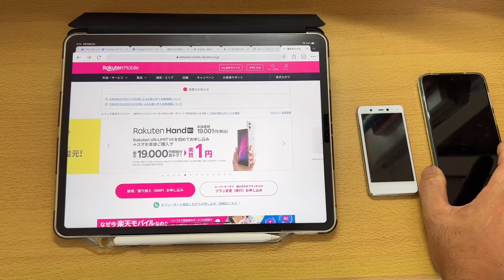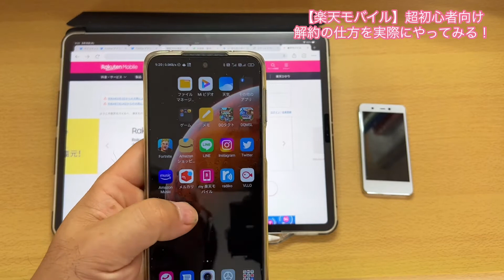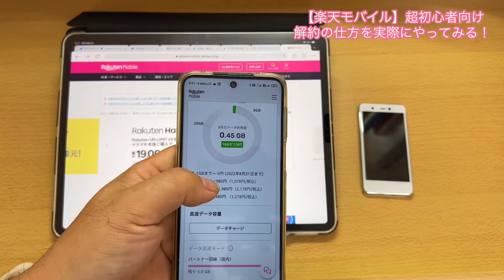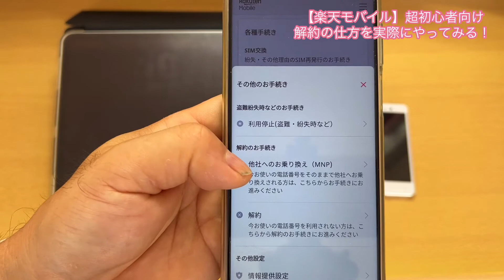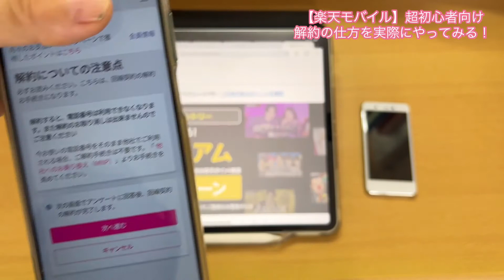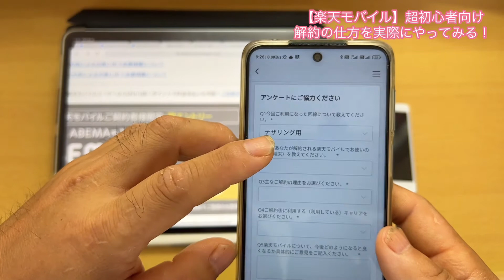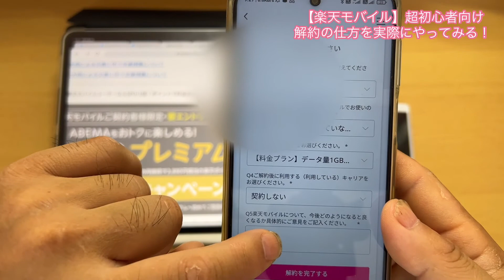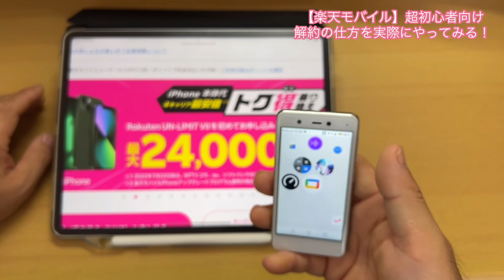【楽天モバイル雑談】超初心者向け！解約の仕方を実際にやってみる！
楽天モバイルHP

以前の動画
楽天モバイル雑談】先日の決算発表会資料から楽天モバイルの今後を考察してみる！
なに！？8月16日にXiaomiから発表がある！？もちろんXiaomi Pad 5 pro 12.4なんでしょ！？
楽天モバイルからiijmioへMNPした理由とは？Xiaomi 11T Proも買いました！
【初めてのMacはどれがいい？】M1 MacBook Airが106,800円！他、初めてのMacにお勧めの構成・買い方選び方の雑談。
Xiaomi Mi pad 5 pro開封！はたして買いなのかファーストインプレッション！日本語化する時に気をつける事！

♦IKEKENのTwitter
（YouTube動画の更新をお知らせしていますのでお気軽にフォローください）

♦使用機材
iPhone13 Pro Max
iPad Pro 12.9
M1 MacBook Air

上記リンクはAmazonアソシエイトを使用しています。上記リンクはAmazonアソシエイトを使用しています。